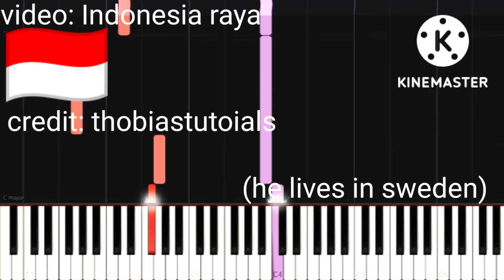all flag of 3 bros (read the desc)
anyways enjoy the videos